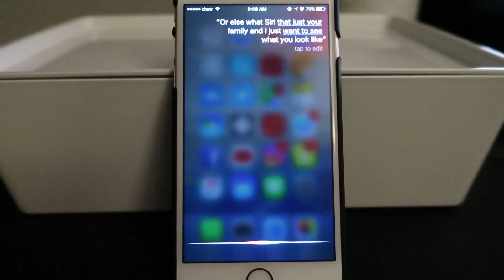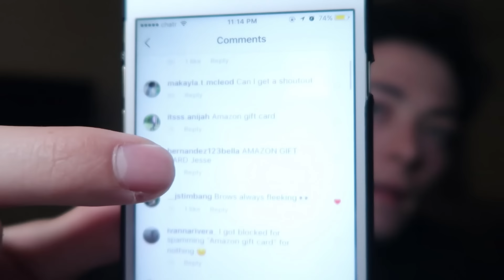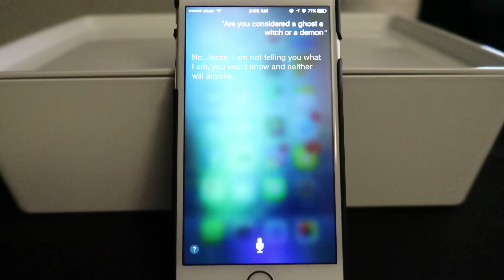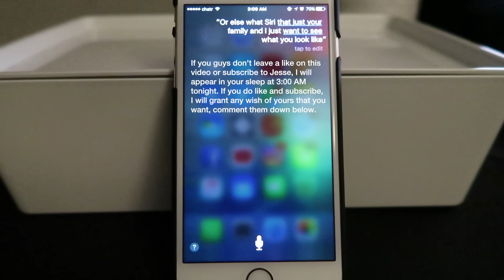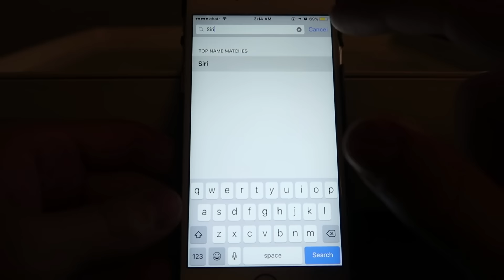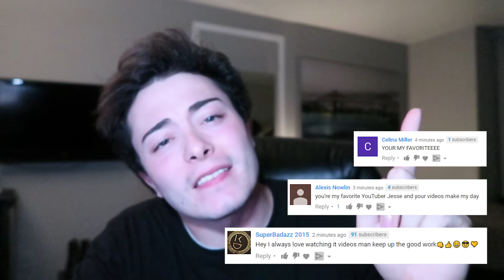(PROOF THAT SIRI IS REAL) DO NOT FACETIME SIRI AT 3:00 AM *THIS IS WHY* 3 AM SIRI CHALLENGE!!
Guys, today I film a highly requested video. PROOF of siri talking and saying the things that she says. Also I show you guys me trying to facetime siri and things go wrong. DO NOT FACETIME SIRI AT 3:00 AM. DO NOT TALK TO SIRI AT 3:00 AM.

Be sure you ENTER MY GIVEAWAY for a chance to WIN a G7X Mark II, PS4 OR AN AMAZON GIFT CARD